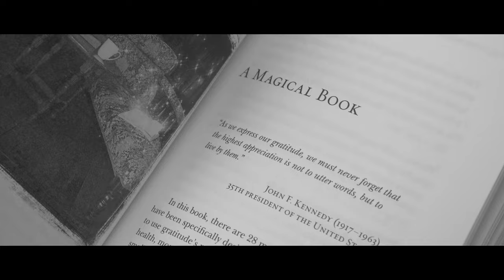Chaos - Live & Maintain (Music Video)